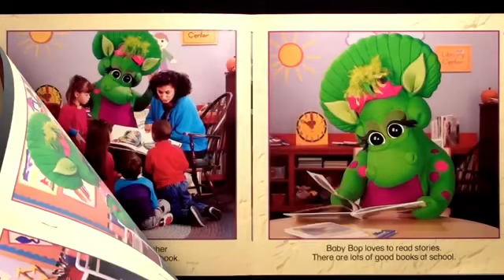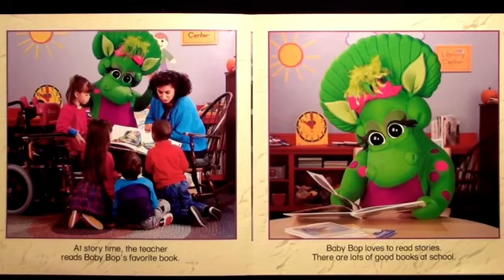Barney & Baby Bop Goes To The School